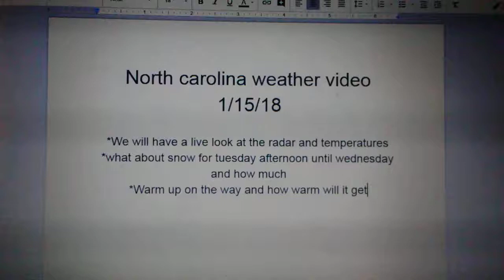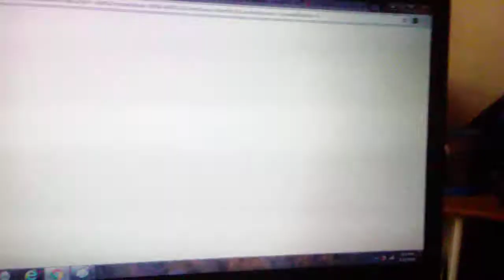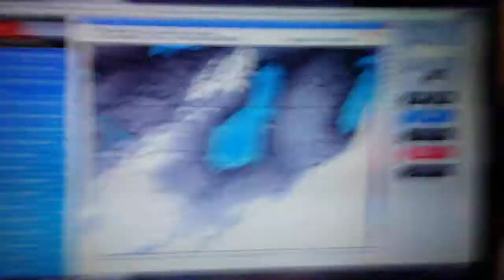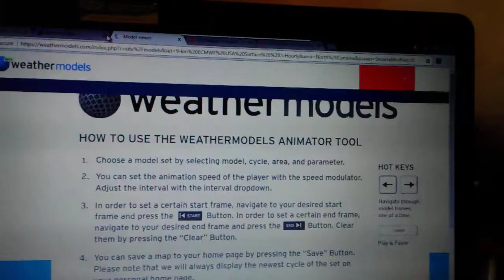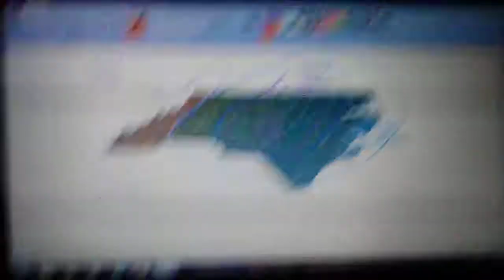North carolina weather video 1/15/18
*we will have a live look at the radar and temperatures
*what about snow for Tuesday afternoon until Wednesday and how much
*warm up on the way and how warm will it get

Make sure to sign up for all the models it is only 10$ to sign up.

Here you can see some models for free but you can't see all of the models like were you can sign up.

This is were you can see the radar for free.